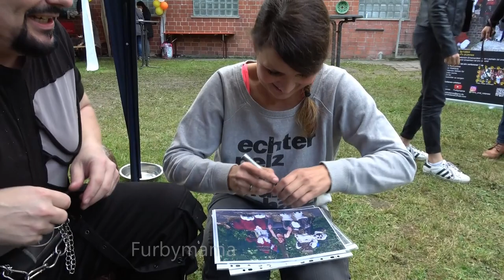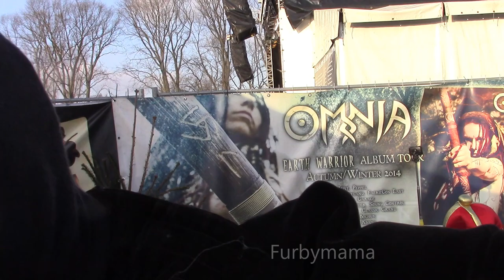10 jähriges Jubiläum der Ruhrpott-fluffies - Hinter dem Fell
Ein Zusammenschnitt aus nie zuvor gesehenen Aufnahmen hinter den Kulissen von Nero und Rotanes zum zehnjährigen Jubiläum.